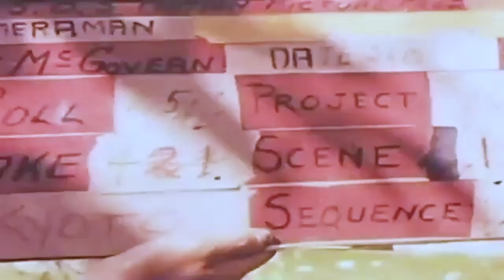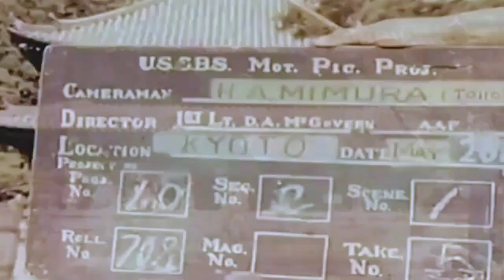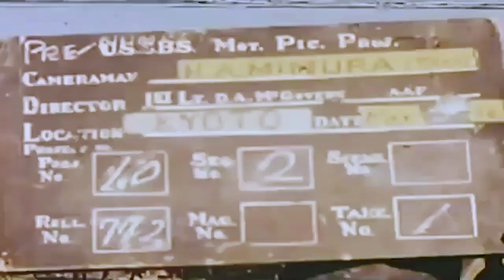1946年5月のカラー映像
戦後の1946年に撮影されたカラー映像です。元の動画には知恩院で撮影と書かれています。

元のタイトルはこちらです。
Japanese Religious Customs, 05/26/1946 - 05/30/1946